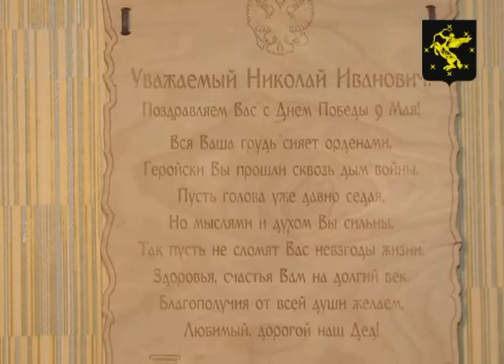«Я помню все!» — Николай Иванович Ботнев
С каждом годом, каждым днём  свидетелей   Великой Отечественной становится меньше. Но те, кто ещё живы, без преувеличения помнят каждый день войны. В эфире «Химки-ТВ»   продолжается  рубрика «Я помню все!».